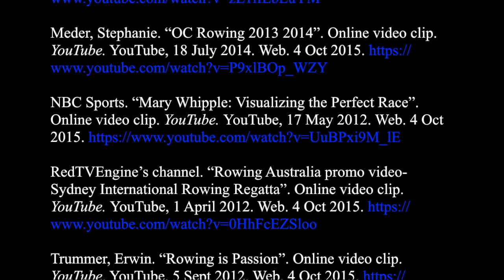Rowing is an Art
My evaluation of rowing under the category of art for English 015, Section 046